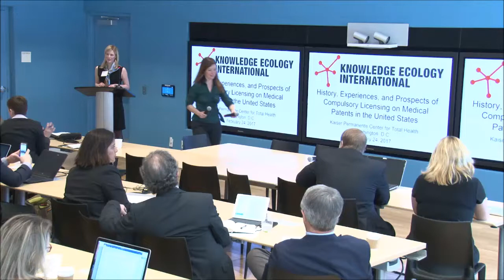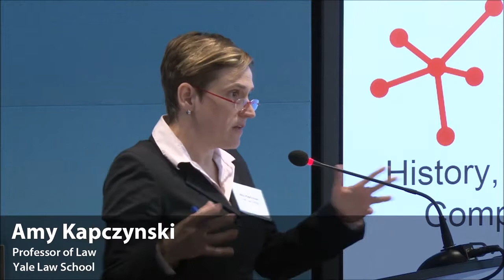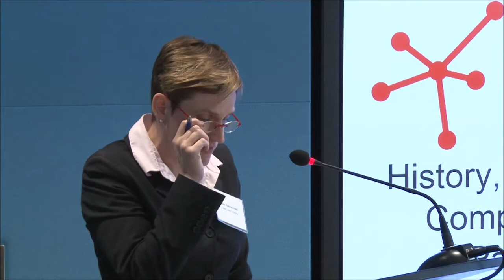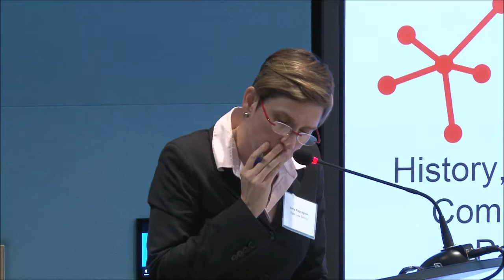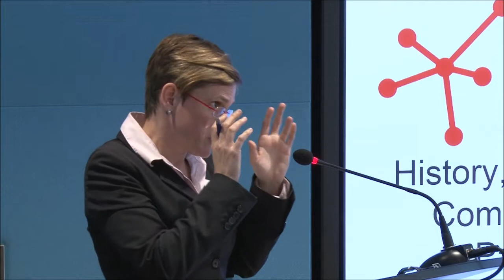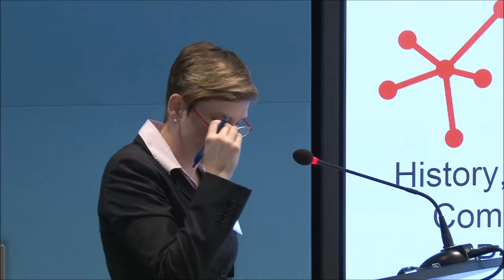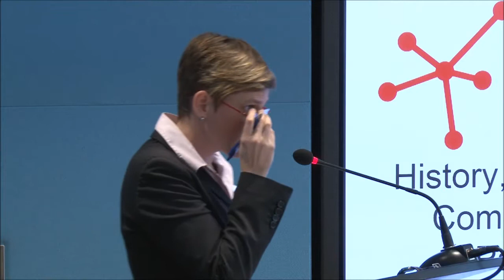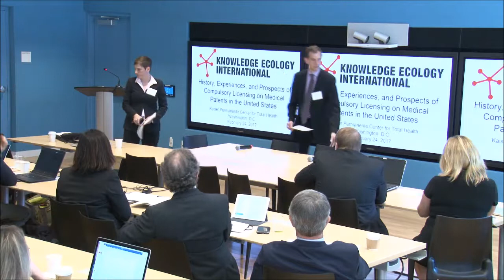Feb. 24, 2017 Compulsory Licensing Workshop - Panel Discussion, 28 U.S.C. 1498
This panel discussion on the government use provision (28 U.S.C. 1498) at KEI's Feb. 24, 2017 workshop on compulsory licensing in the United States featured presentations from the following panelists:

00:01:09 Amy Kapczynski, Professor of Law, Yale Law School
00:30:24 Robert Weissman, President of Public Citizen

The panel also featured a discussion and Q&A at 00:38:34.

Anna Kaltenboeck, the Program Director and Senior Health Economist at the Center for Health Policy Outcomes at Memorial Sloan Kettering Cancer Center, moderated the panel.